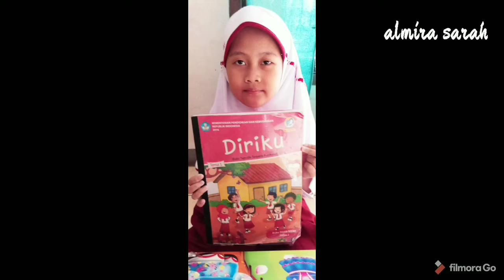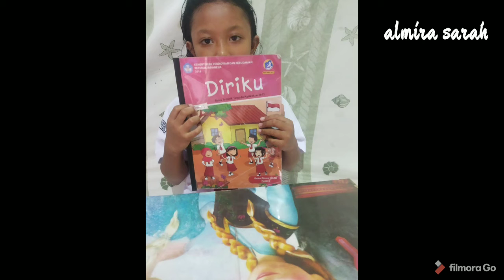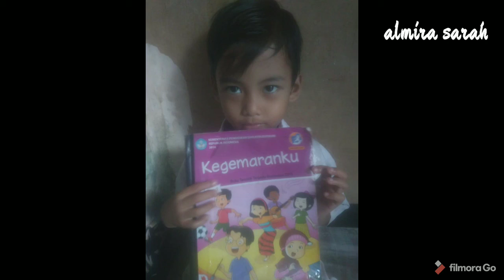PENILAIAN AKHIR SEMESTER❗PAS GANJIL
“Meskipun ditengah pandemi Covid-19 madrasah tetap melaksanakan PAS sesuai agenda dan kalender akademik, dan suatu pembelajaran pembentukan karakter untuk menguji kejujuran siswa dalam  mengerjakan soal ulangan, untuk itu diharapkan semua siswa dapat melaksanakan ujian ini dengan dengan sebaik-baiknya sertakan kejujuran, sebab kejujuran akan melahirkan insan-insan sekolah dasar yang hebat dan bermartabat dan semoga pelaksanaaan Penilaian Akhir Semester (PAS) semester ganjil secara daring ini dapat terlaksana dengan baik dan sukses sampai hari terakhir  sesuai dengan harapan“